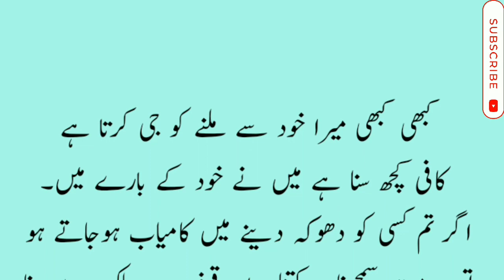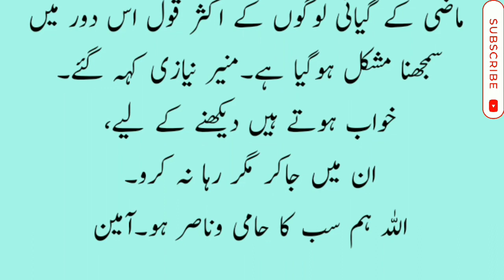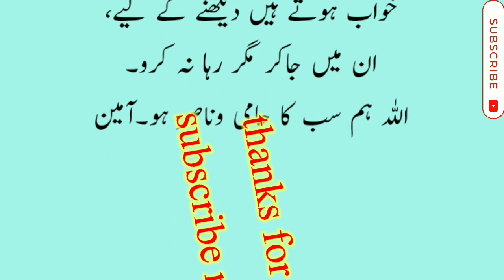Koi Pyar Main Dokha De To Ek Baat Yaad Rakna To Sakoon Mel Jaye Ga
in this video we also to cover these topics: Koi Pyar Main Dokha De To Ek Baat Yaad Rakna To Sakoon Mel Jaye Ga| |

Mian Biwi (biwi) ko Hambestari se Farigh ho kar ek Kaam zaroor kar Lyna chaheya
Hambestari Ky 2 Tarikye Jen Ko Aurat Pasand Karti hai.Kh Kashe Mera Sohar Mujse Asi Hambestari kare|
Dheet Sy Dheet Aurat Bhi Us Mard Ky Agya Jukhnay Par Majboor ho Jati hai| Jo Mard
Aurat Us Mard Ky Peachy Pagalo Ke Tarah Bagh Kar Ate Hai. Jis Mard Ke 3 Cheezy Bare Ho|
Aurat Main Jense khwaish ke Age Kiya Hain|
Ishq
Boyfriend girlfriend
Pyar Mein Dhoka Saccha pyar
Zikah
Zina
Affair
Pyar Mein pagal
Ladki se pyar
sunday bayan
friday bayan
latest bayan
Mufti Tariq Masood 2022
islamicYoutube
Jab Kisi Ki Mohabbat Mien Aap Ko Dhoka Milta Hai??
 جب کسی کی محبت میں آپ کو دھوکا ملتا ہے؟
Top Urdu/Hindi Quotes
Amazing Golden Words
Jab koi Bewafai kary to kia karen
Move on tips
Breakup Video
Jab koi dhoka Day jai
Ak Arain
Web
cooking
fashion
game
mobile
music video
phone
education
science
camera phone
inspirational quotes
love poetry
mohabbat shayari
poem in english
poem in urdu
poem in hindi
creamy ice cream